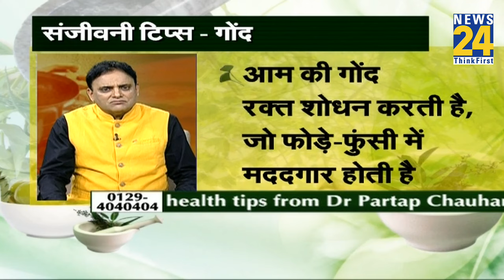Sanjeevni: जानिये गोंद को उपयोग करने के फायदे व तरीके